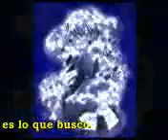¡¡¡COMPARTAMOS!!!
SE PUEDE LLEVAR TODA UNA VIDA BUSCANDO
Y NO APARECER LO QUE SE BUSCA.
PERO SI EXISTE LA SUERTE
QUE APARECE EL OBJETO DE LA BUSQUEDA
SE CONVIERTE EN TODO UN RETO
EL COMPARTIRLO